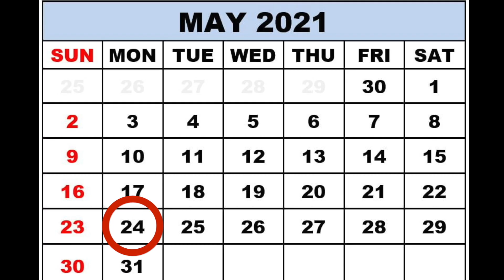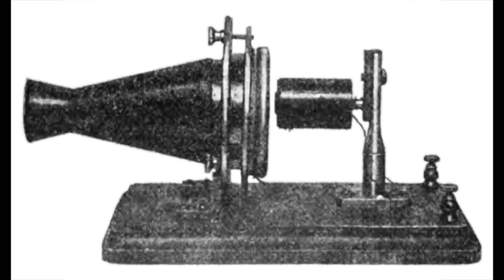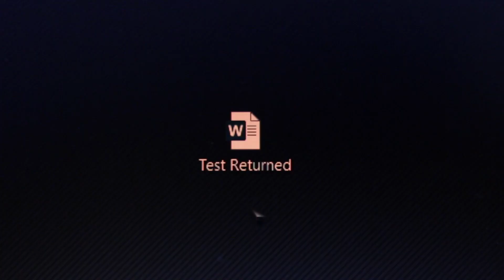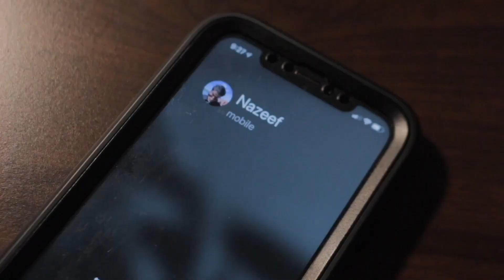Thursday May 20th